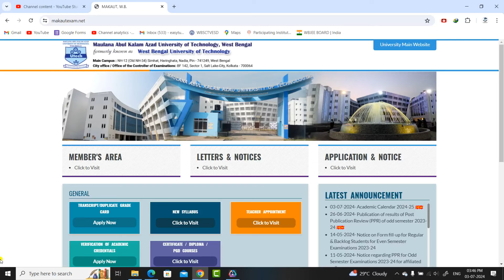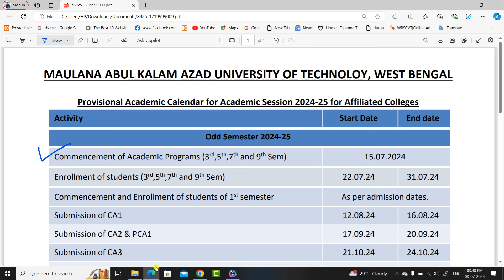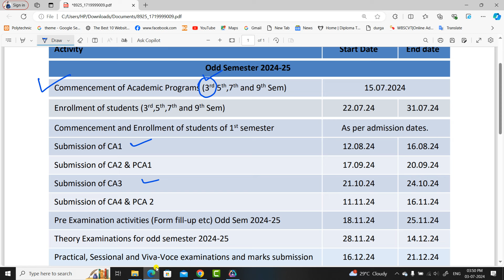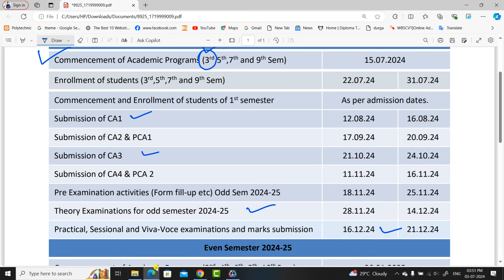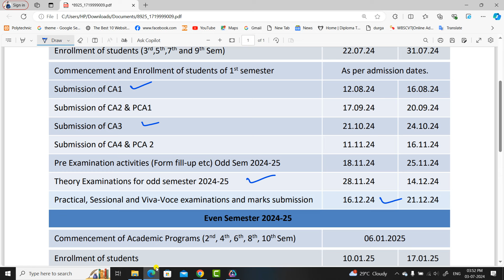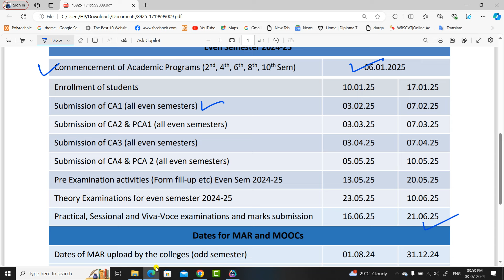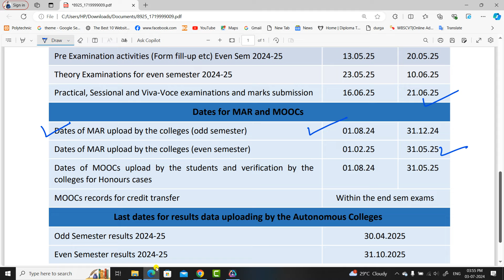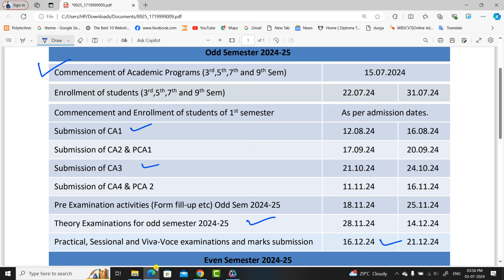MAKAUT New Academic Calendar 2024-25 For ODD & EVEN Semester | Big Changes.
✔ For All Students Whatsapp Group :-